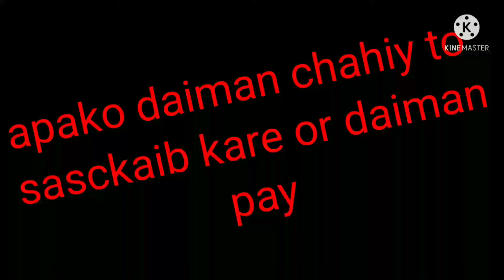only headshot red nambar next kon sa game play chahiy coment Karo Bhai log